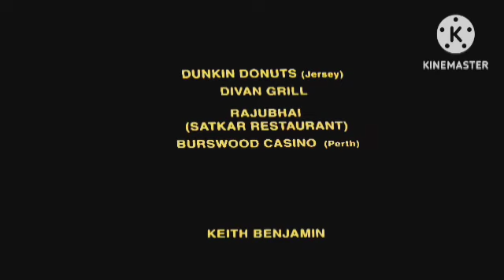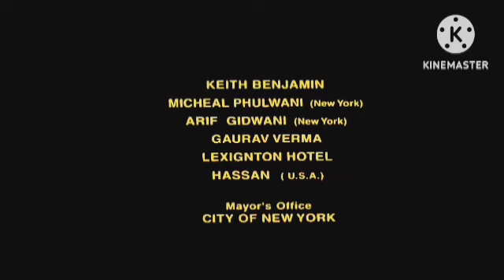Rudra: The Edge Of Darkness Review Explained & Facts HD | Ajay Devgan | Esha Deol | Rashi Khanna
This is not a Movie. I have discussed Rudra: The Edge Of Darkness facts, Satellite & OTT Details, Preproduction-Post Production & Filming Details, Budget & Worldwide Lifetime Box-Office Collection Details, deep story analysis & Explanation

Ignore-Tags